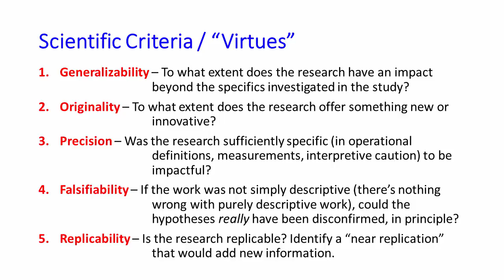Melodies are Social for Infants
Mehr, S. A., Song, L. A., & Spelke, E. S. (2016). For 5-Month-Old Infants, Melodies Are Social. Psychol Sci,  27(4), 486-501. doi:10.1177/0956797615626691